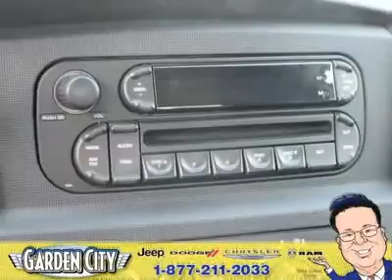2005 DODGE RAM 1500 Hempstead, NY U7911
2005 DODGE RAM 1500 Hempstead, NY
Stock# U7911
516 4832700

Garden City Chrysler Jeep Dodge (GardenCityChryslerJeepDodgeUSED)
283 North Franklin St

***EXTRA CLEAN*** NEW CAR TRADE***GARDEN CITY PLATINUM PROGRAM INCLUDED -FREE NATIONAL LOANER CAR PROGRAM - FREE NY STATE INSPECTION - $8 OIL FILTER CHANGE. GARDEN CITY FINANCE PROGRAM INCLUDED.